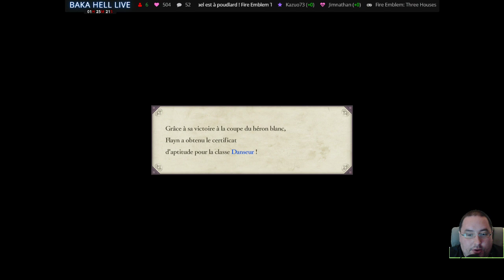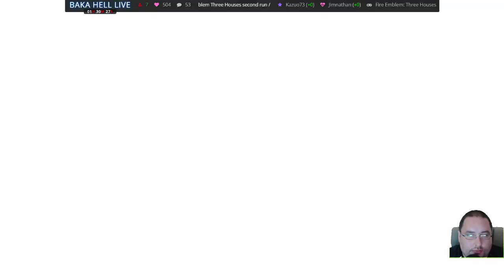[FR/Streameur] Fire emblem Three Houses 2nd run 29 De l'histoire secondaire mais des combats